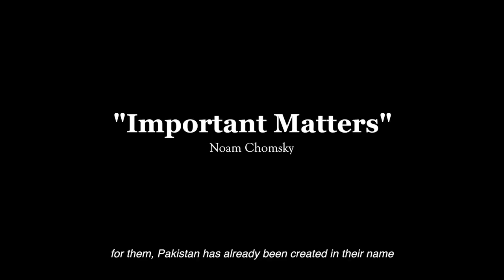FOOTLOOSE: A STORY OF BELONGING (2020) OFFICIAL TRAILER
Minorities from Pakistan & Myanmar came to India to save their lives. They had heard that Indian is a secular country where there is no religious discrimination. But, in the last few years, religious discrimination has increased leading to communal riots which ultimately ended up being the sole agenda for contesting elections.

The situation has changed so drastically that Indian minorities are being asked to prove their claim over being an Indian. What does the future of these refugees look like in the time of NRC & CAA?

We started filming this story in 2017 and in these past three years, things have changed rapidly in India, and Footloose tells the story of this changing India.